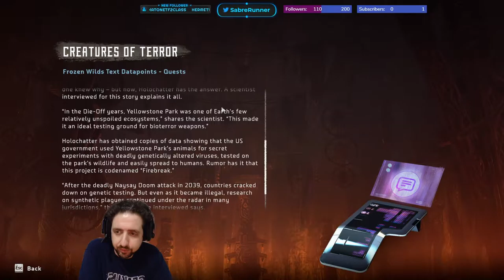Running the Gauntlet˸ Horizon Zero Dawn Part 19 - Finale